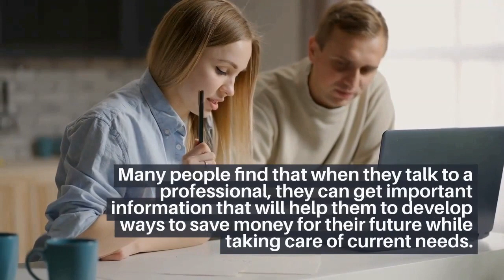Are Computers In Healthcare Are Reliable As A Nurse?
Electronic documentation and advanced clinical records are additionally reforming how patients’ graphs are assembled. Medical computer services today have become so crucial that the disposal of such gear would incredibly handicap how a whole clinic runs.